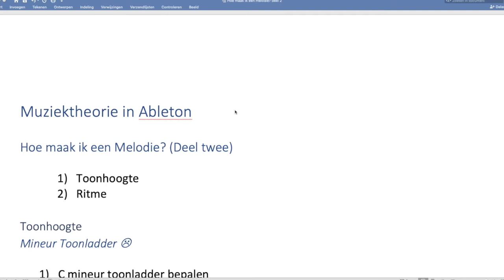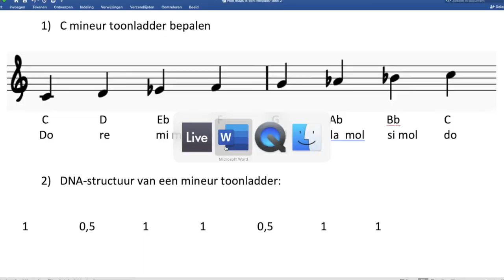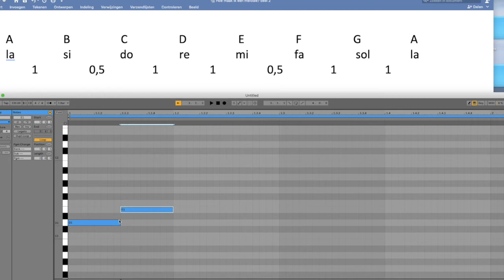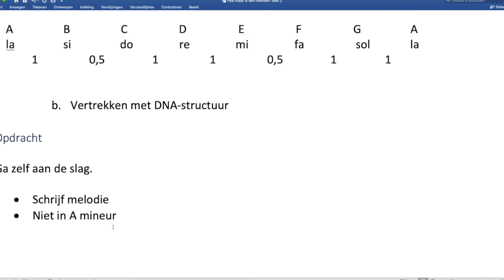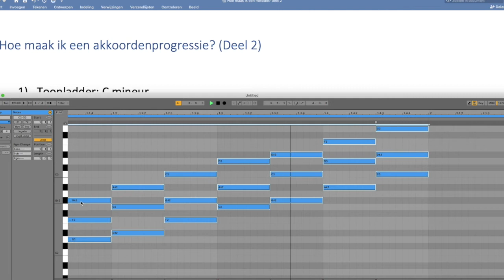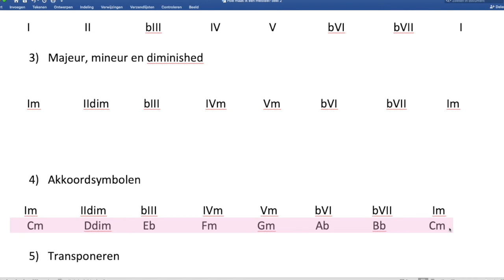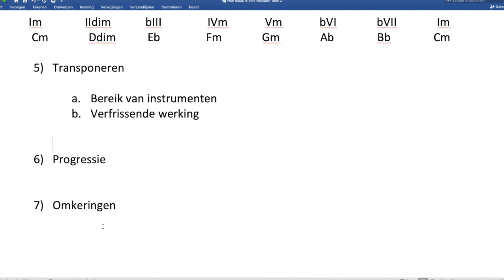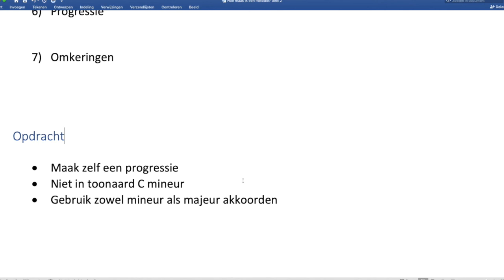Basis muziektheorie in een muziekprogramma deel 2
00:00 intro
01:05 C mineur toonladder
02:49 DNA structuur mineur toonladder
04:20 Transponeren van een melodie
07:44 Opdracht 1
08:27 Akkoordenprogressie in mineur
16:03 Transponeren van akkoorden
17:35 Progressie in mineur
19;13 Omkeringen
20:35 Opdracht 2

auteur Jonas Detavernier